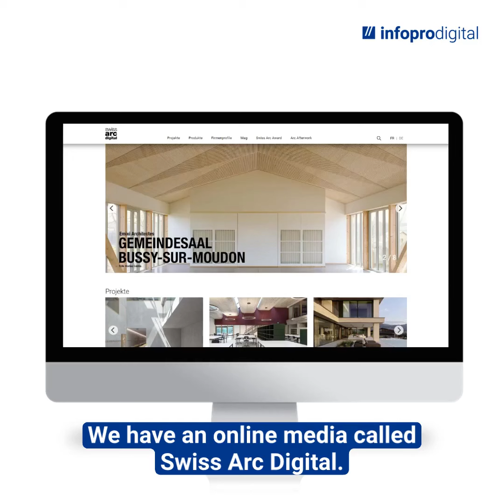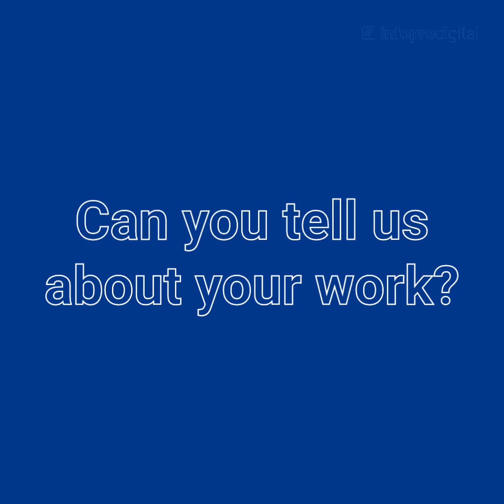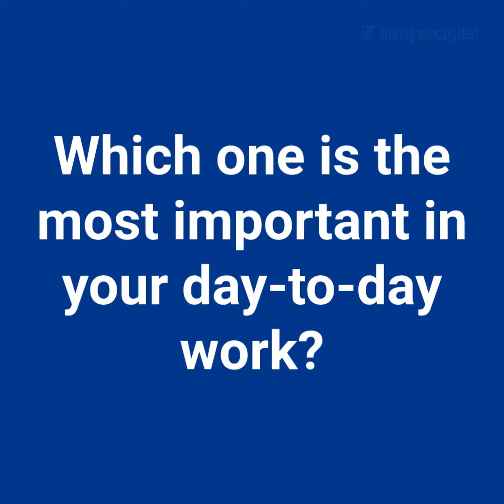Meet Jorg Himmelreich, Co-Head and Editor-in-Chief of Swiss Arc